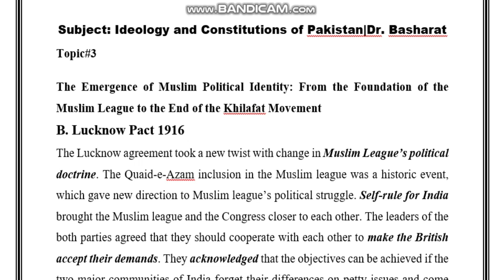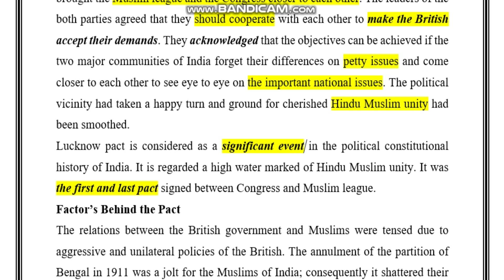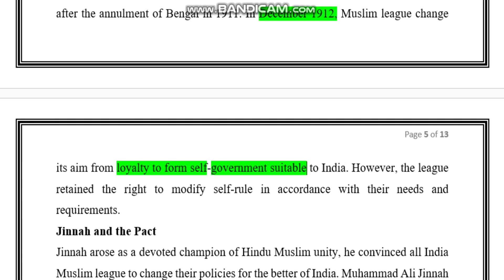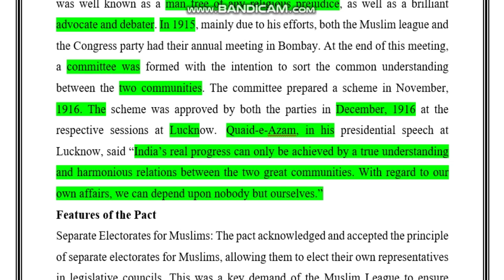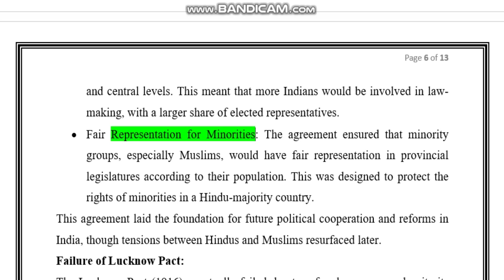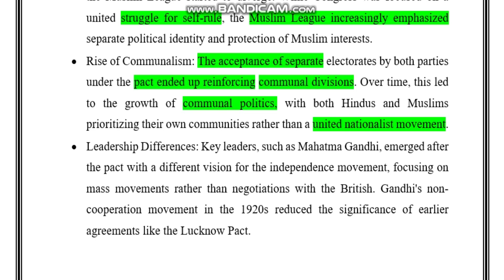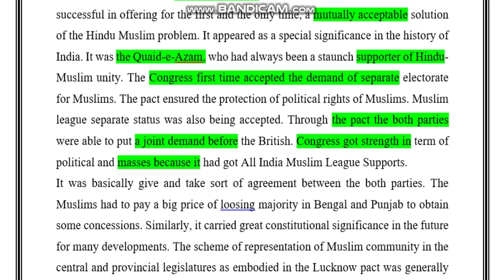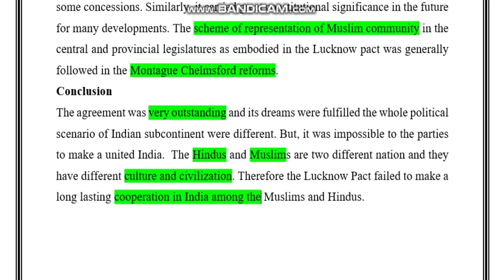Lecture#3B|From the Foundation of the Muslim League to the End of the Khilafat Movement (1906-1924)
Assalmualikum
This Channel is about Education